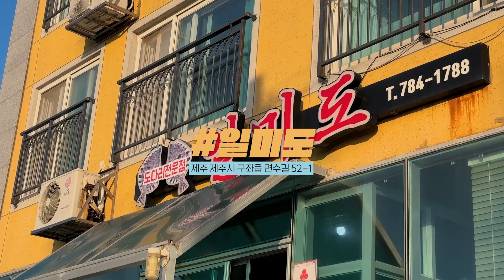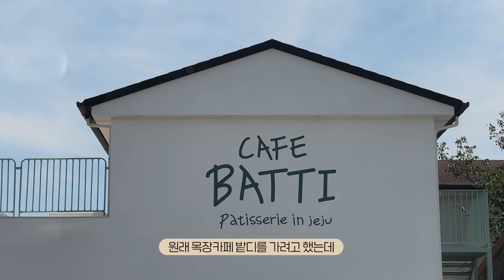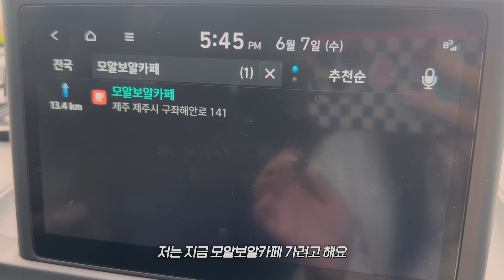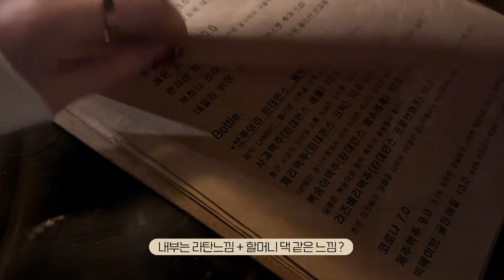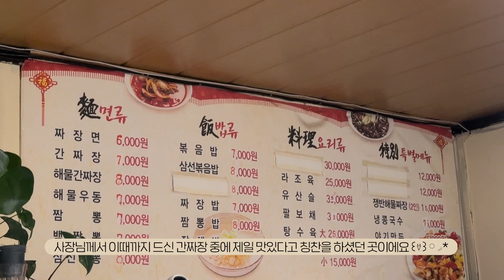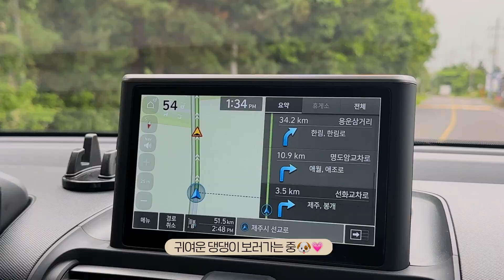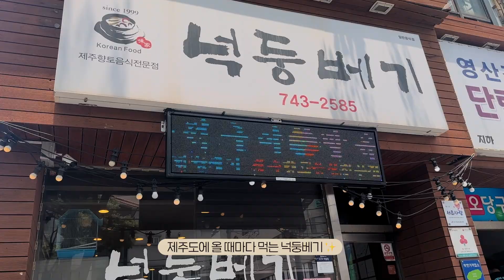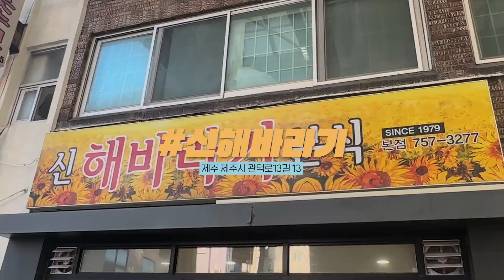[Jeju vlog]나만 가고싶은 동쪽 핫플(카페,숙소,맛집)| 힐링한 3박4일 제주🍊🧡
오늘은 제가 급으로 간 제주도 여행 브이로그예요 :)
동쪽은 이번이 처음인데 너무나도 예쁜 곳이 많아서 힐링하고 온 거 같아요✨

Hello everyone🧡
Today is a trip vlog to Jeju island  :)
This is the first time in the east, but there are so many beautiful places that I think I came to healing ✨

🤍착장 정보🤍
Day 1 : 자라 원피스 + 노티아 가디건 + 넘버링 목걸이 + 스타카토 운동화
Day 2 : 라벨르블랑 원피스 + 디올 귀걸이 +스타카토 운동화 , 마쥬 원피스 + 알렉산더왕 청바지 +스타카토 운동화
Day 3 : 더로랑 블라우스 + 립합 슬렉스 + 디올 뮬 + 샤넬 귀걸이 , 노티아 가디건 + 립합 슬렉스
Day 4 : 베드블러드 긴팔 , 알렉산더왕 탑 , 알렉산더왕 청바지 + 스타카토 운동화 , 넘버링 목걸이 , 마르카토 선글라스